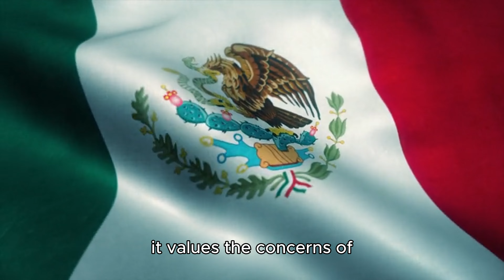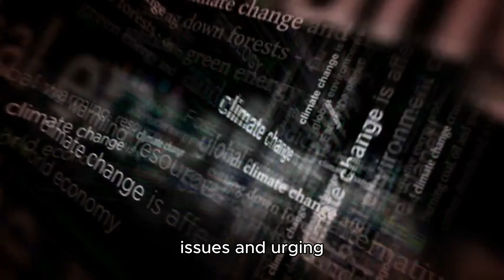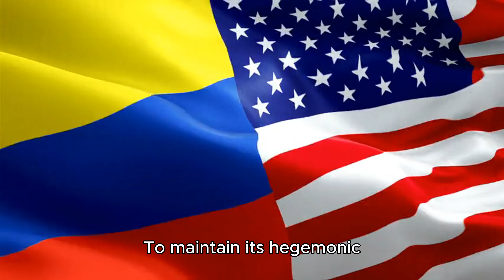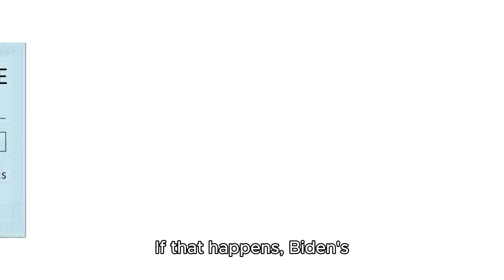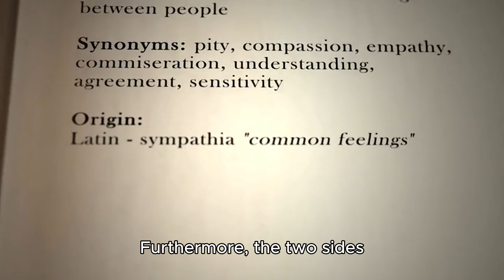New trends in US’ LatAm policy still full of deep-rooted contradictions